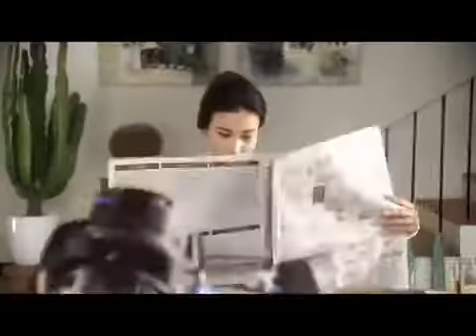VAİLLANT SERVİS 0312 439 14 40 Keçiören "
7. IŞIK: Bu ışık diğerlerinden farklı olarak kırmızı yanar. yanması demek kombinize gaz gelmiyor veya elektrik voltajı düşük geliyor demektir
F 22 : Gerekli olan sistem basıncının altına düşülmesinde ekrandaki gösterge yanıp sönmeye başlayacaktır. Basınç daha fazla düşerse cihaz arızaya geçer ve ekranda "F.22¨ arıza kodu gösterilir.
F28 F29 : Brülörde üç ateşleme denemesinin ardından alev oluşmadıysa cihaz işletime geçmez ve arıza gösterir.
vaillant 7. ARIZASI :
Led 7 alev üzerinde cizgi resmi, ikaz (yanıp sönme) yapıyorsa elektronik kart arızalı, direk yanıyorsa (kırmızı) üç ateşleme denemesinden sonra brülörde alev oluşmadığından dolayı arıza göstergesi. İyonizasyon elektrotları oksitlenmiş, gaz vanası kapalı veya gaz valfi arızalı.  Vaillant Servis

VAİLLANT 6. ARIZASI :
Led 6 alev resmi, normal şartlarda brülörde alevin oluştuğunu cihazın sorunsuz çalıştığını gösterir. İkaz (yanıp sönme) yapıyorsa NTC sensörlerinde arıza veye kısadevre olabilir. Kombi kullanım talebi olmasına rağmen yanmıyorsa iyonizasyon elektortları brülörde oluşan alevi tanımıyordur oksitlenme sebebiyle.  Vaillant Servis

VAİLLANT 5. ARIZASI :
Led 5 kum saati resmi, yetersiz su, kuru yanma göstergesi. İkaz (yanıp sönüyor) ise öncelikle cihazın su basınç saatini kontrol edin su basıncı 1 -- 2 bar aralığnda olmalıdır. Eksikse 1 barın altında tamamlayıp cihazı resetleyin. Arıza tekrar ederse devirdaim pompası, NTC, eşanjör ve filtrelerin kontrol edilmesi gerekir.  Vaillant Servis

VAİLLANT 4. ARIZASI :
Led 4 baca resmi, atık gaz yollarıyla ilgili göstergedir. İkaz (yanıp sönme) yapıyorsa, bacalı cihazlarda baca çekişi yok tıkalı veya PTC sensörleri arızalı. Hermatik cihazlarda Prosestat baca emniyet sensörü arızalı veya fan motoru arızalı.  Vaillant Servis

VAİLLANT 3. ARIZASI :
Led 3 petek resmi, kalorifer konumuyla ilgili göstergedir. Kalorifer ayar düğmesi kapalıysa minimum duvarına dayalı durumdaysa gösterge yanmaz, cihaz yaz konumunda anlamına gelir. Kalorifer ayar düğmesini sağa doğru açtığınızda Led 3 göstergesinin yanması gerekir kış konumu. Buna rağmen led 3 yanmıyorsa düğme kırık olabilir, elektronik kart üzerindeki potans arızalı olabilir. Vaillant Servis çağırınız.  Vaillant Servis

VAİLLANT 2. ARIZASI :
Led 2 musluk resminin olduğu, sıcak su konumuyla ilgili göstergedir. İkaz (yanıp sönme) özelliği yoktur. sıcak su musluğu açıldığında devreye girer, musluk açılmasına rağmen yanmıyorsa Aqua Tirübün arızalıdır. Vaillant Servis çağırınız. Bakınız

VAİLLANT 1. ARIZASI :
Led 1 enerji göstergesi, yanmıyorsa vaillant kombi cihazına elektirik gelmiyor anlamına gelir. Sigorta veya pirizden elektirik çıkışı olduğundan emin olun, buna rağmen cihaz çalışmıyorsa Vaillant Servis çağırınız. İkaz veriyorsa (yanıp sönüyor) cihaz bir sebepten aşırı ısnmaya maruz kalmış ve kendini bloke etmiştir. Aşırı ısınma sebebinin tespiti için Vaillant Servis çağırınız.  Vaillant Servis